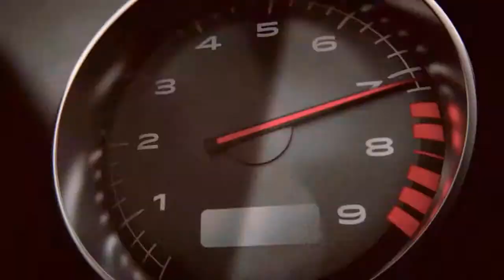Motorcycle Stunts!!! Battlefield Hardline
Crazy motorcycle stunts with NinjaStealth15.